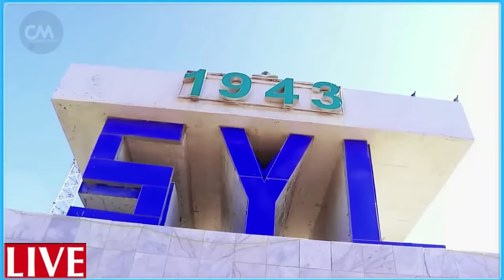DEG DEG Hogaamiyaha Xuutiyiinta oo ku dhawaqay Dagaal dhan ah israaiil Duqeya maraakiibta Yah..da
DEG DEG Wararkii Ugu Dambeyay Hogaamiyaha Xuutiyiinta oo Ku dhawaaqay Dagaal ka dhan ah Sahyuuniyada Maraakiibta isr..iil hala duqeeyo sidoo kale carabta dariska la ah Yah..da wado aan marno inoo fura Kumanaan ciidan xuutiyiin ah ayaa Gaza soo galeysa Dagaal culu